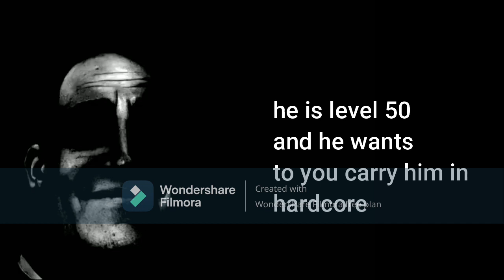mr incredible becoming canny and uncanny (tds story mode) (PART 2) (read desc)